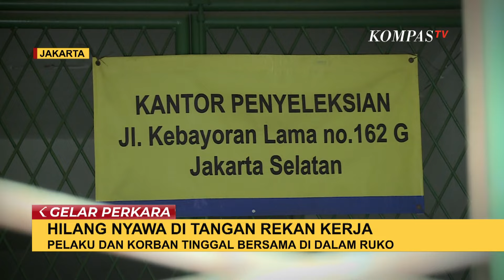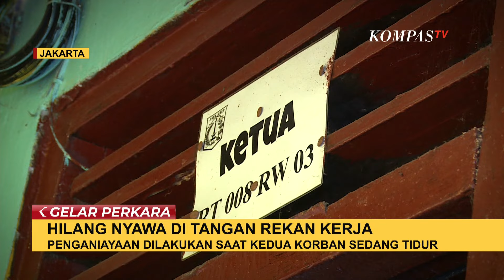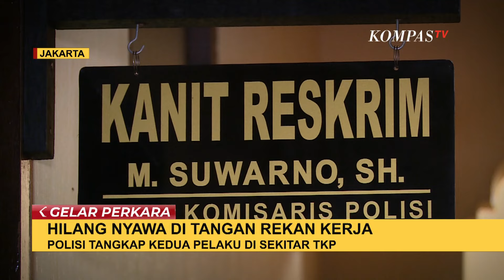Kesaksian Ketua RT Terkait Kasus Pembunuhan Pasutri oleh Kakak-Adik Rekan Kerja Korban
JAKARTA, KOMPAS.TV  Senin (18/12/2023) dini hari, warga di sekitar ruko kawasan Cipulir, Jakarta Selatan dikejutkan dengan pembunuhan pasangan suami istri yang dilakukan kakak beradik rekan kerja mereka.

Warga menemukan kedua korban sudah meninggal di tempat dengan beberapa luka senjata tajam.

Ditempat terjadinya pembunuhan masih tampak jejak penganiayaan dan telah dipasang garis polisi.

Ketua RT setempat, Sachroni baru mengetahui adanya pembunuhan saat dibangunkan oleh warga yang mendapat laporan seseorang berteriak meminta tolong. Senin (18/12/2023) dini hari itu Sachroni langsung menuju lokasi dan menemukan kedua korban sudah tergeletak.

Mengetahui ada warga yang terluka, Sachroni segera melapor kepada polisi.

Ketua RT mengaku cukup mengenal korban karena pernah beberapa kali interaksi namun tidak mengenal para pelaku karena mereka orang baru yang berada di ruko. Menurut Ketua RT, pelaku dan korban merupakan rekan kerja.

Kedua pelaku diketahui bekerja sebagai bawahan korban dan korban bekerja sebagai agen penyalur tenaga kerja.

Reskrim Polsek Kebayoran Lama, AKP Suwarno menjelaskan bahwa setelah menerima laporan warga, polisi langung bergerak menuju TKP dan menangkap pelaku yang tidak jauh dari tempat kejadian.

Polisi menjelaskan korban merupakan pasangan suami istri dan pelaku bekerja untuk korban belum lama ini.

Motif pembunuhan diduga karena pelaku sakit hati dengan perkataan korban.

Polisi sudah mengumpulkan beberapa alat bukti dan menemukan unsur perencaan dari aksi pelaku.

Kini pelaku terancam Pasal Pembunuhan Berencana dengan ancaman pidana hukuman mati.

Baca Juga Buka Gembok dengan Tang Potong, Komplotan Curanmor di Medan Gondol 2 Motor! di